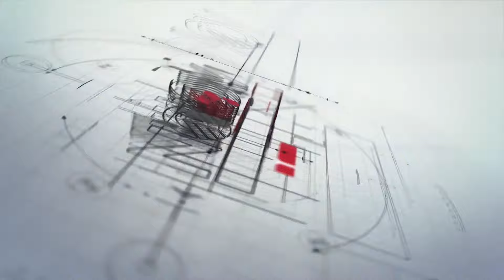Beşiktaş JK Divan Kurulu Üyesi Hürser Tekinoktay'dan Gündem Beşiktaş'a Özel Açıklamalar | Canlı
Gündem Beşiktaş YouTube Kanalına Hoş Geldiniz!

Beşiktaş JK Divan Kurulu Üyesi, eski başkan adayların Hürser Tekinoktay, bugün saat 20:00'da canlı yayında Gündem Beşiktaş'a konuk oluyor. Çağrı Oral'ın moderatörlüğünde gerçekleştirilecek olan programı saat 20:00 itibariyle kanalımızdan canlı olarak takip edebilirsiniz.

Beşiktaş tribünlerinin efsane ismi Alen Markaryan ile Alenen Beşiktaş, her Çarşamba Serkan Morova’nın sunumuyla sizlerle.

Beşiktaş’ta maç öncesi taraftarlarla gerçekleşen çekimler ve Siyah-Beyazlı camianın önde gelen isimleriyle yapılan röportajları ve çok daha fazlasını YouTube kanalımızda bulabilirsiniz.

Bizde Gündem hep Beşiktaş!